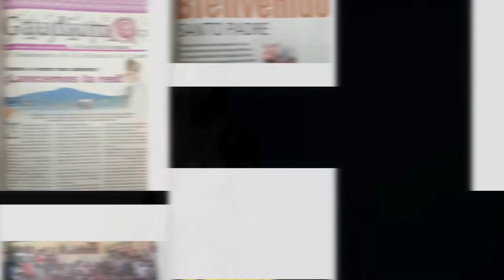Vida, sacramentos y sociedad | La confección de la Santísima Eucaristía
Hoy en tu programa "Vida, sacramentos y sociedad" el padre Carlos Muñoz nos presenta el tema "La confección de la Santísima Eucaristía".